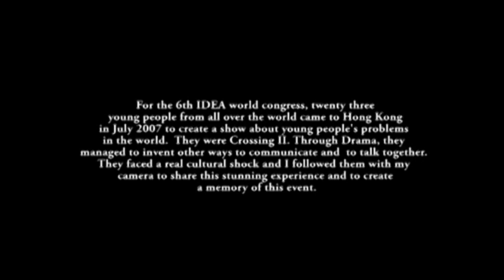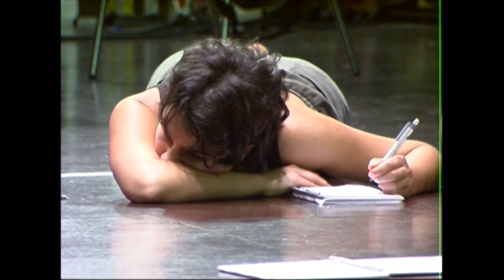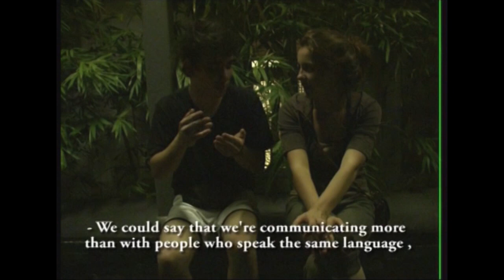"Mundo!" - Young Idea Crossing II, 6th Idea World Congress - Partie 1.mp4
Pour le 6ème Congrés mondial de l'association IDEA (International Drama Education Association), 23 jeunes venant du monde entier sont venus à Hong Kong en Juillet 2007 pour créer un spectacle vivant sur le thème des problèmes et difficultés que peuvent rencontrer les jeunes dans le monde. Ils étaient l'équipe Yound Idea Crossing II. A travers le théâtre et le langage du corps, ils ont réussi à trouver d'autres moyens pour communiquer et échanger ensemble. Ils ont fait face à un véritable choc culturel : Je les ai suivi avec ma caméra pour partager et vous faire partager cette expérience incroyable et laisser une mémoire et un témoignage de cet évènement.

Marine MULLER

FOr the 6th IDEA World Congress, 23 young people from all over the world came to Hong Kong in July 2007 ti cretate a show about young people's probmems in the world. They were Crossing II. Through Drama, they managed to invent other ways to communicate and to talk together. They Faced a real cultural shock and I followed them with my camera to share this stunning experience and to create a memory of this event.

Marine Muller

Para el sexto Congreso mundial de la asociación IDEA (International Drama Educación Asociación), 23 jóvenes que venían del mundo entero vinieron a Hong Kong en julio de 2007 para crear un espectáculo que vivía sobre el tema de los problemas y dificultades que pueden encontrar los jóvenes en el mundo. Eran el equipo Yound Idea Crossing II. A través del teatro y el lenguaje del cuerpo, consiguieron encontrar otros medios para comunicar y intercambiar juntos. Hicieron frente a un choque verdadero y cultural: les seguí con mi cámara para compartir y hacerle compartir esta experiencia(experimento) increíble y dejar una memoria y un testimonio de este acontecimiento.

Marine MULLER